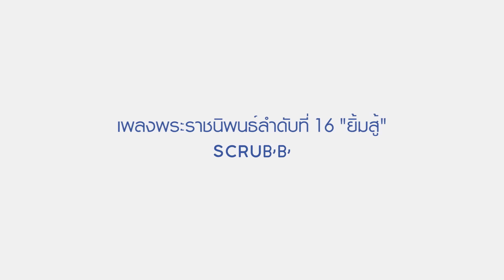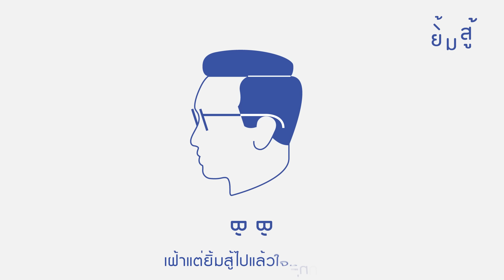เพลงพระราชนิพนธ์ ยิ้มสู้ (Smiles) - scrubb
เพลงพระราชนิพนธ์ยิ้มสู้
ทำนอง พระบาทสมเด็จพระปรมินทรมหาภูมิพลอดุลยเดช
คำร้อง พระเจ้าวรวงศ์เธอพระองค์เจ้าจักรพันธ์เพ็ญศิริ

เพลงพระราชนิพนธ์ยิ้มสู้ เป็นเพลงพระราชนิพนธ์ลำดับที่ ๑๖
ขับร้องใหม่โดยวง SCRUBB
เรียบเรียง : โกมล บุญเพียรผล, ปกป้อง จิตดี
Mixed & Mastering : รวินท์ สามะสุทธิ
ภาพประกอบ : HEREODD & TLE